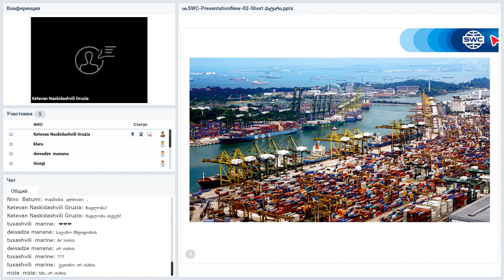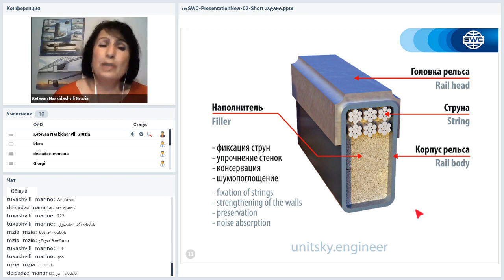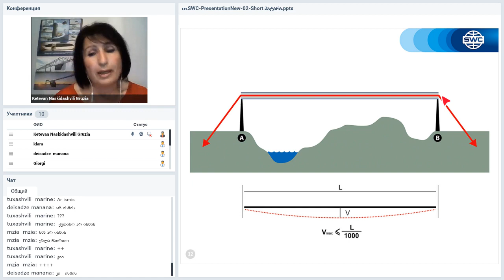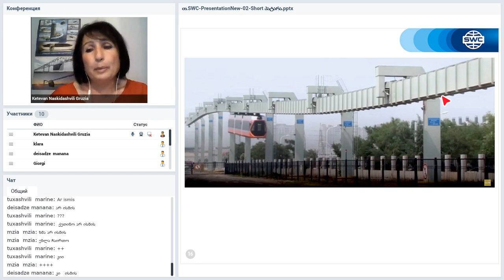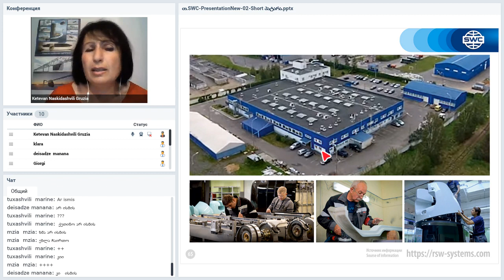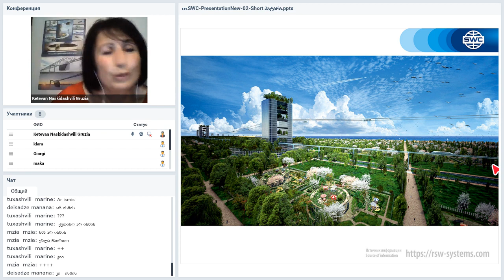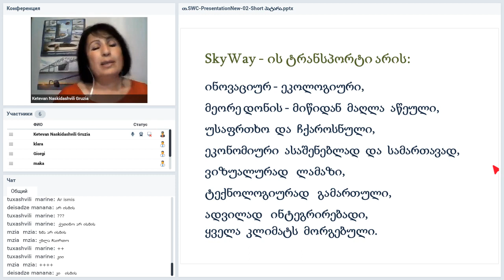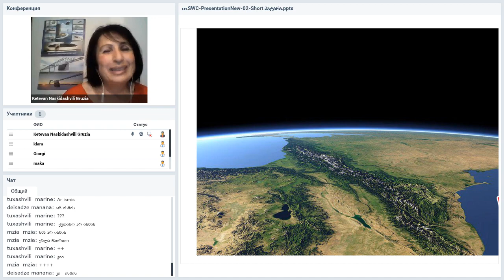Вебинар от 19.08.2020. Presentation of the technology. Грузия.